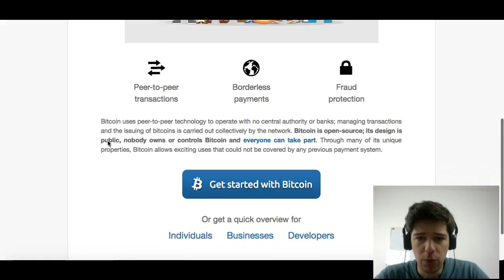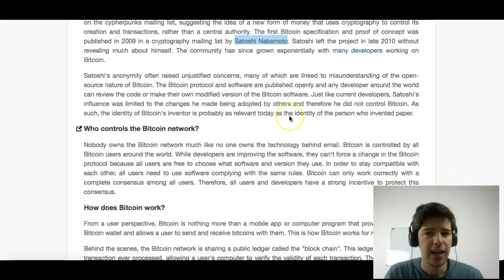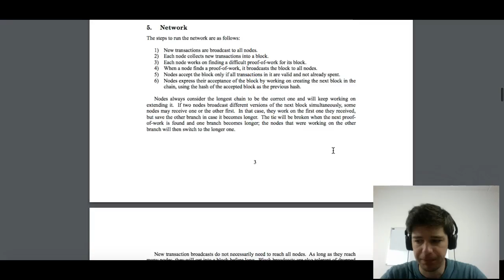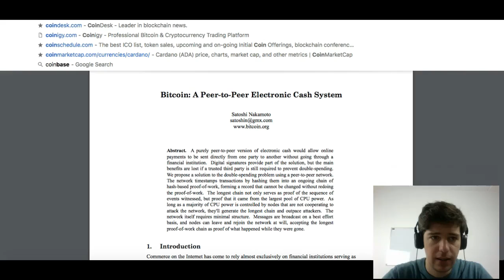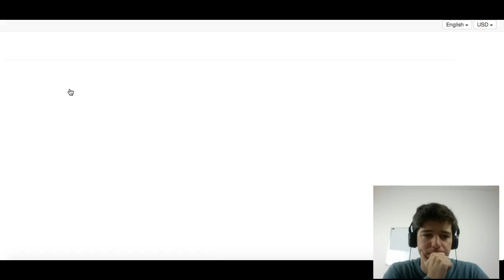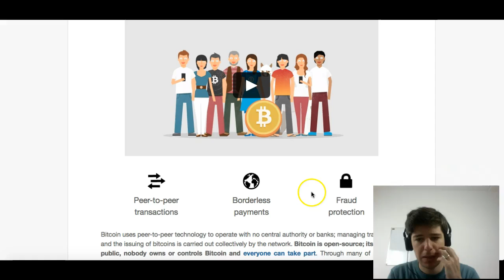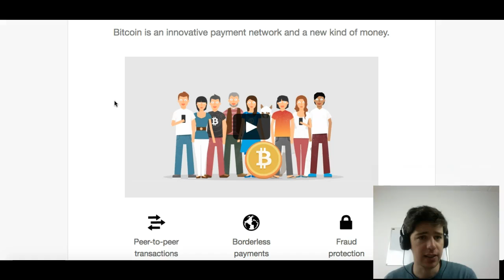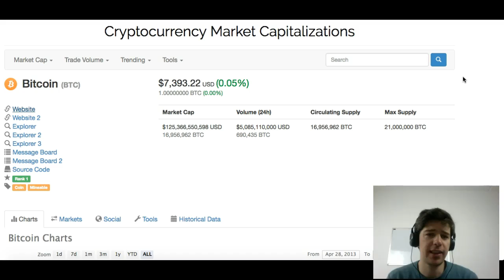Is Bitcoin a Scam?